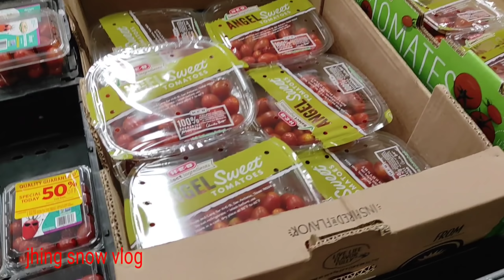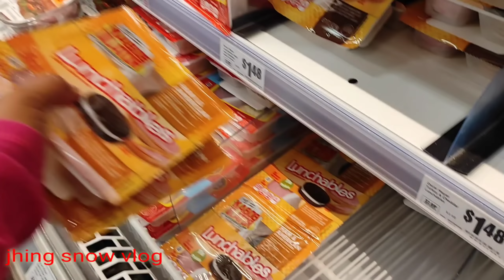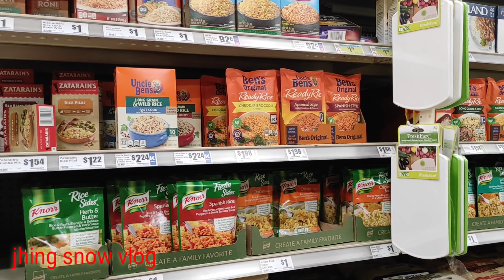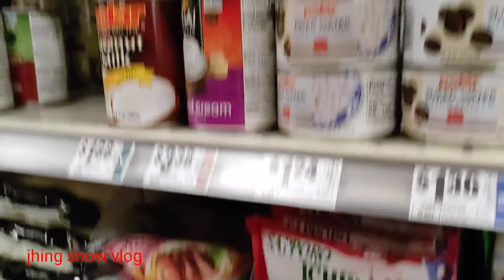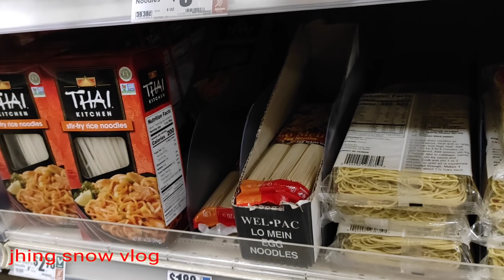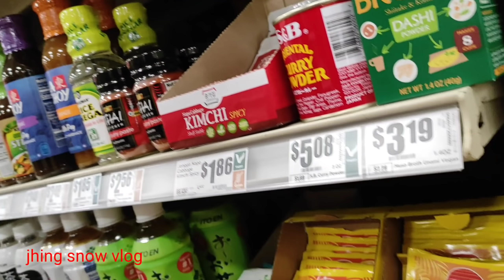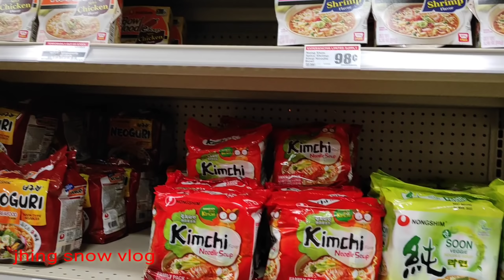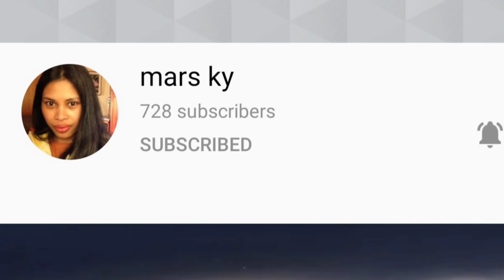H-E-B grocery shopping in Hondo Tx